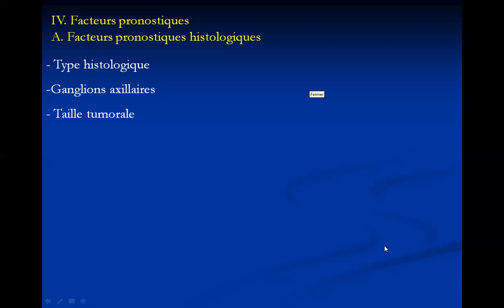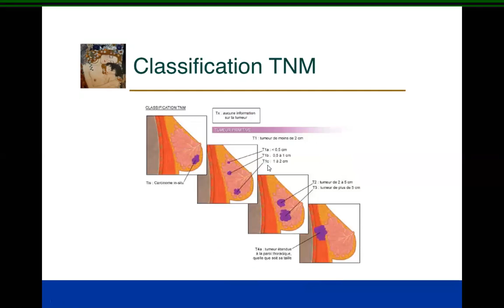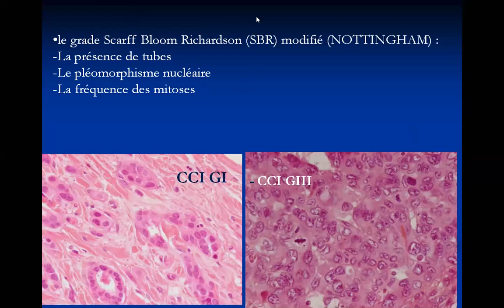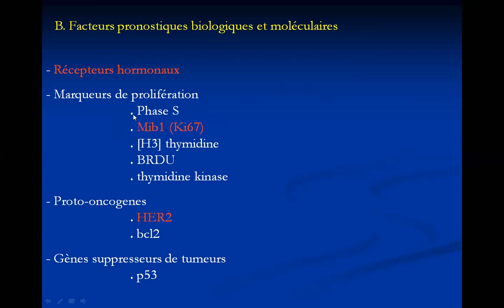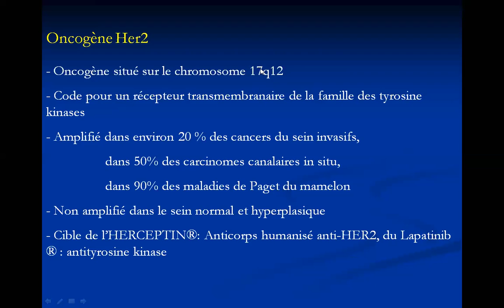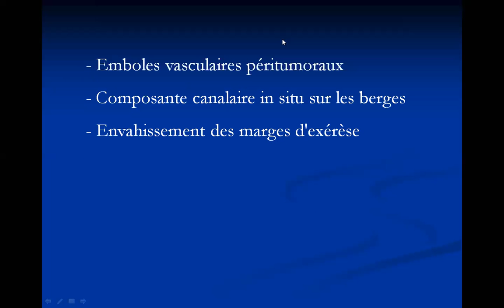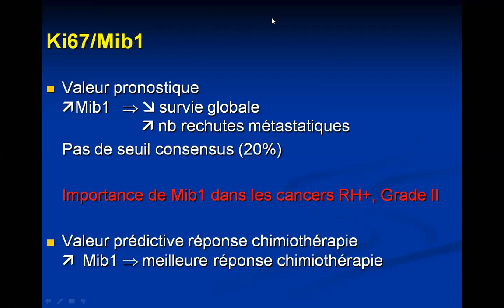Module de Gynécologie